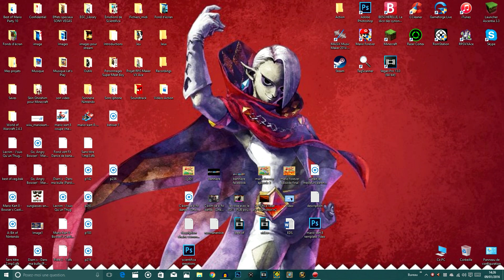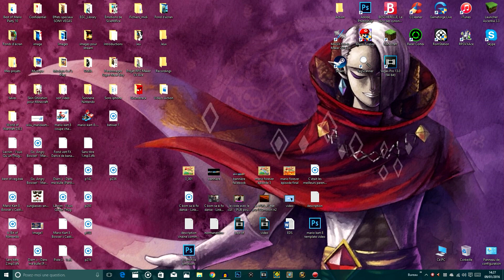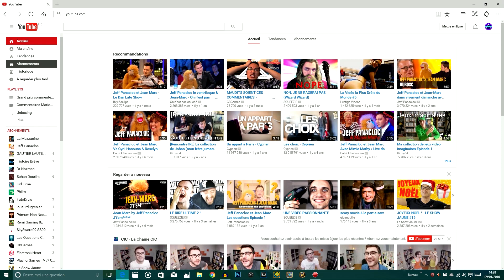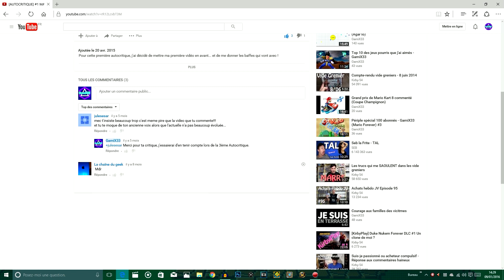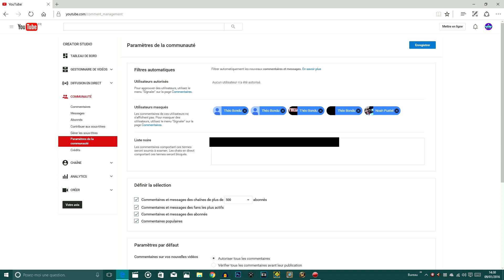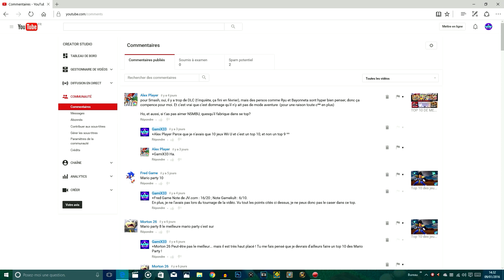[TUTO] Comment bloquer quelqu'un de sa chaîne YouTube V2.0 ?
La deuxième version du tutoriel ayant atteint les 5 000 vues sur ma chaîne YouTube, encore merci à vous !

J'espère que cette vidéo vous plaira. Vous laissez un commentaire si vous avez quelque chose à dire sur la vidéo, vous mettez le pouce de la couleur que vous voulez, vous vous abonnez si vous aimez à fond la chaîne et vous partagez si vous en avez envie ;)